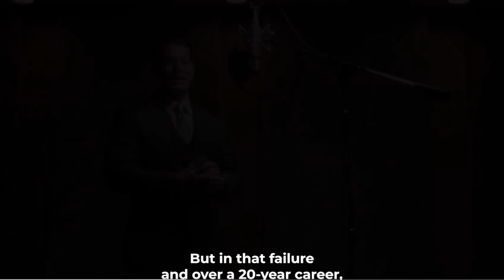WWE 2K23 John Cena Showcase Trailer / WWE 2K23 NEWS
This Is Then Official John Cena Showcase Trailer!